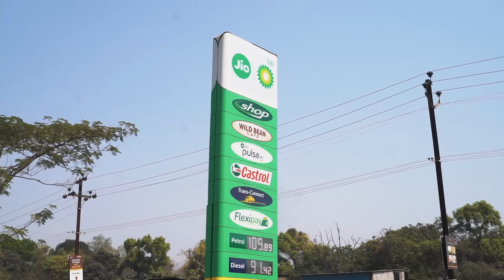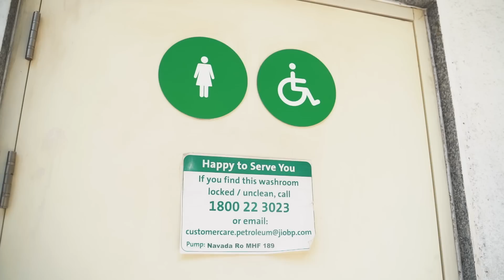Found THIS on the highway yesterday!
Came across a proper, international style fuel station on my ride yesterday and just had to share it with you!

When on long journeys, Women riders don't have anything to worry about when there's a Jio-bp petrol pump(mobility station) on the way.

Safe, clean washrooms, easy re-fueling, the Wild Bean Cafe refreshments, and a 24x7 shop that offers essentials and a little more, overall a great experience- all available at a one-stop-destination with Jio-bp.